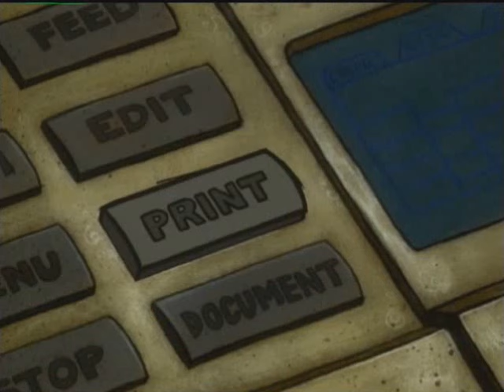MTV's Downtown Episode 10 Part 1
Episode Night Shift